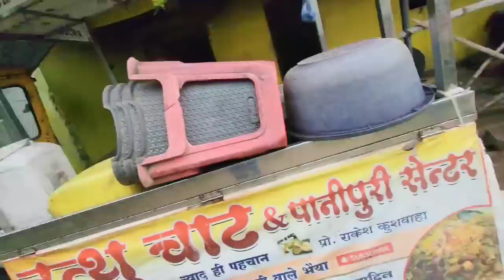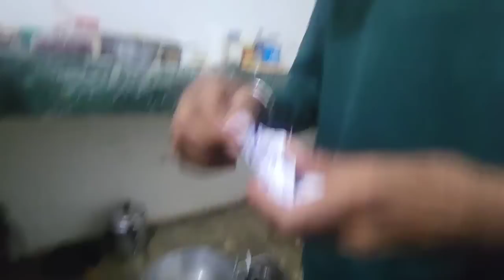Ye रोटी Khane Wali Chaat Hai, 🤤 Aaj Party Ho Gai Bhai 😁 | Rakesh life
Hello Dosto Mera Name Rakesh Hai Our Me  Se Belong Karta Hu. Our Aapko Is Channel Per Lifestyle,Panipuri,Travel, Party And Family Vlog dekhne Ko Milege.